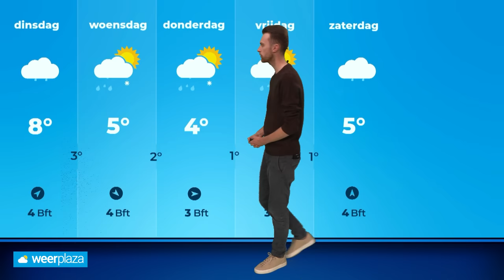Extra weerbericht: storm of sneeuw op komst?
Een actieve depressie zet koers richting ons land, maar wat levert het bij ons op? Zowel sneeuw als storm zitten in de mogelijkheden. Je hoort alle details van Donny de Koning!